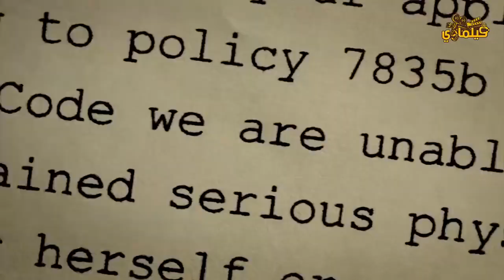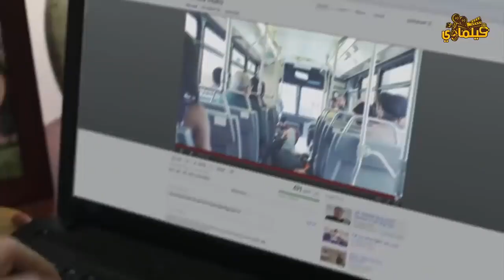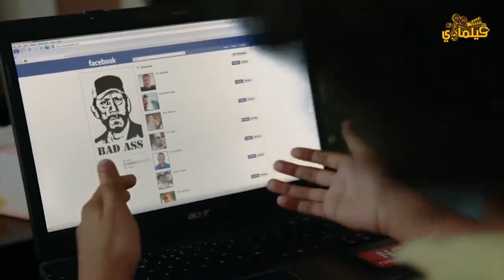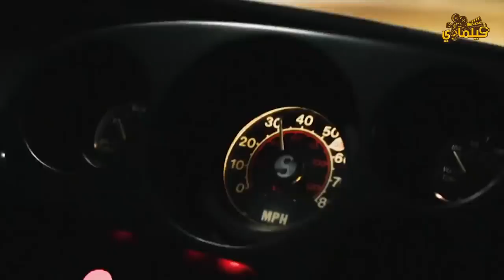بيحاولوا يضربوا راجل عجوز لكنهم ميعرفوش أنه خبير فنون قتالية Badass